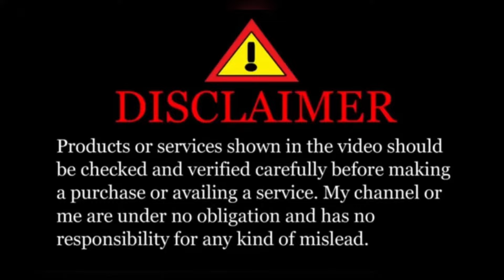₹1100 me 5 ladies night wear 😱 sale continue on public demand 🤩 jogeshwari west Mumbai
zubairuddin Vlogs

Shop No. 8, BMC MARKET, BEHIND
STAR RESIDENCY TOWER, OPP PLATFORM,
JOGESHWARI WEST. MUM 102

वीडियो बनवाने के लिये contact kijye